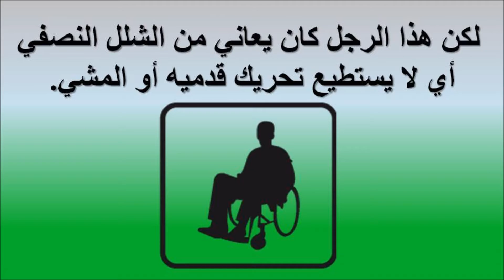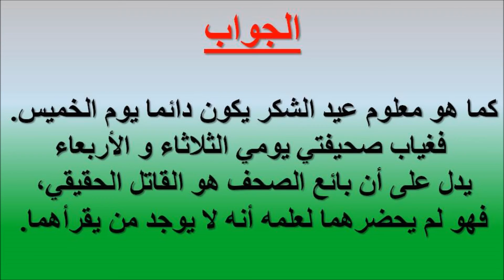إختبر ذكائك (اللغز 2)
في هذا الموضوع المتميز الذي نتمنى أن يعجبكم أحضرنا لكم مجموعة جديدة من ألغاز و اسئلة الذكاء الصعبة و السهلة التي تناسب تقريبا كل المستويات .